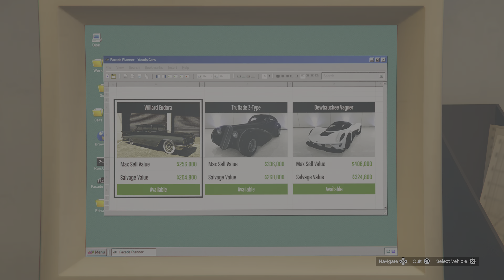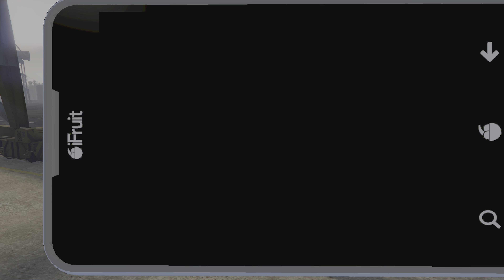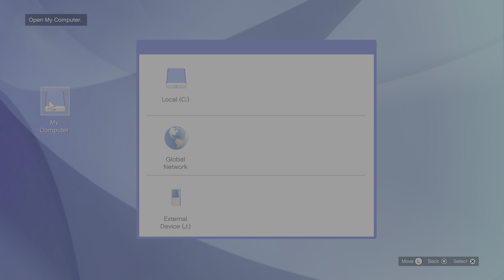GTA Online : Salvage Yard Robbery : Mission 4 Part 1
PS5 Gameplay